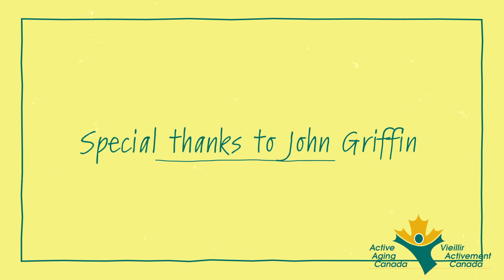Lower Body Mobility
In one minute you can learn a new healthy living tip from our Active Aging Minute video series.
Lower body mobility is critical to be able to move around and get up and down. John has five quick questions for you to answer, to see if your lower body mobility is a good as it can be.

Be sure to consult with a physician, physical therapist, or other trained health or exercise professional before doing a new exercise routine, in case you have medical and physical conditions that affect the exercises and how they are applied.